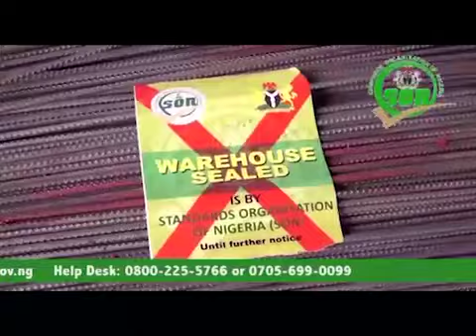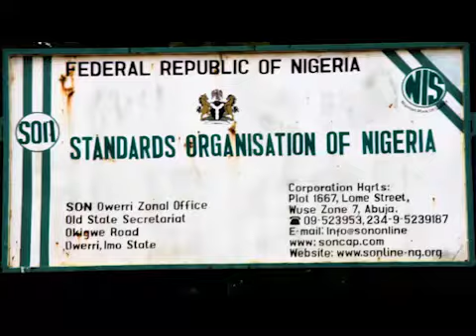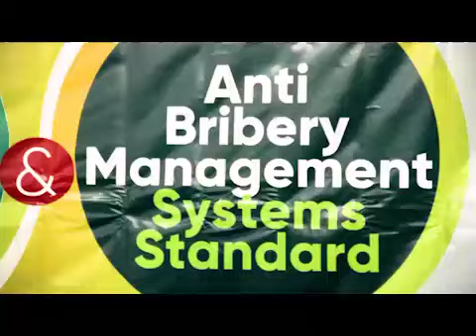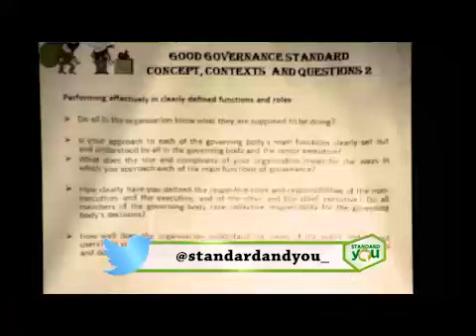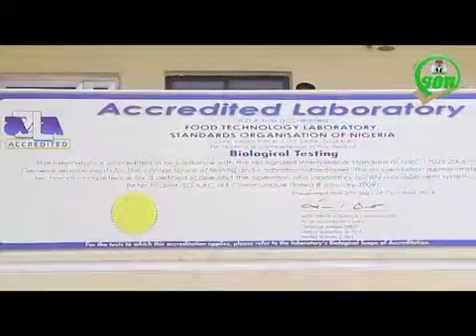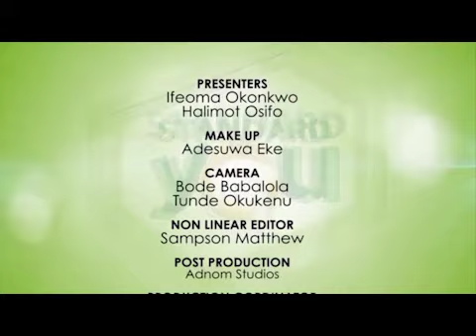STANDARD AND YOU E36 SON SME's IN OWERRI